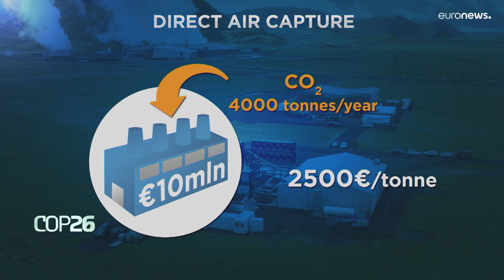Футуристические инновации для сокращения CO₂ в атмосфере…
В Исландии построили завод по откачке углекислого газа под землю, но не все экологи в восторге